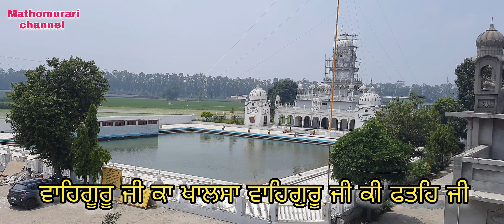ANDHE GURU DA ANDHA CHELA | SAKHI | BHAI GURDAS JI DI 26 VI PAUDI DI VIAKHIYA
Voice - Bhai Amritpal Singh
Bhai Gurdas ji completed the Adi Granth in 1604. It took him nearly 19 years to scribe. Bhai Gurdas ji not only wrote the Adi Granth, as dictated by Guru Arjun dev ji , but also supervised four other scribes (Bhai Haria ji , Bhai Sant Das ji , Bhai Sukha ji and Bhai Manasa Ram ji ) in the writing of various Sikh scriptures. His other works in Punjabi are collectively called Vaaran Bhai Gurdas ji Aside from his well-known Vaars, he also wrote Kabits, a form of poetry, in the Braj-language